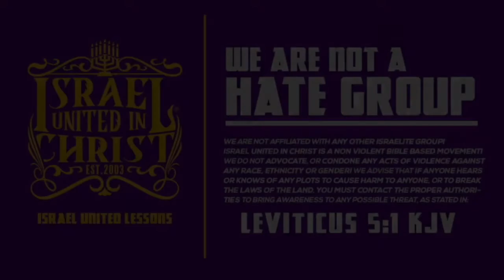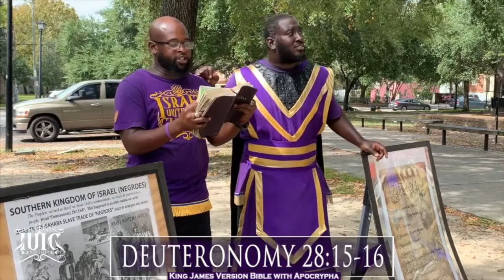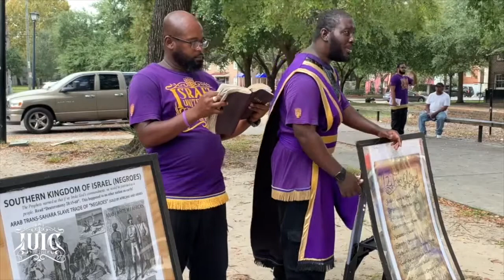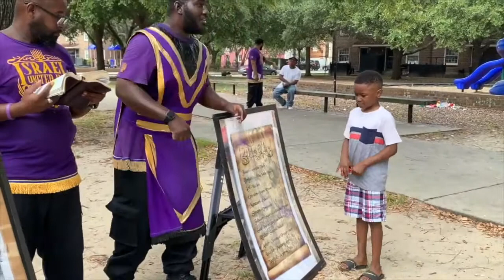IUIC | 31 Days Of Camp SC | Bible Breakdown In Charleston | Day 2